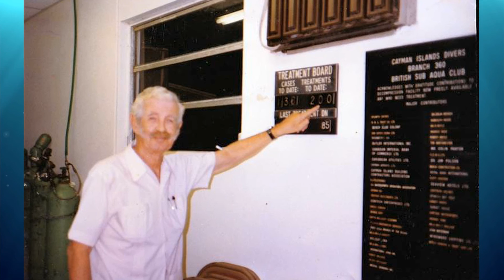James Polson: Cayman Islands ISDHF Honouree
This video is protected under the copyright laws of the United States and other countries. You acknowledge that all copyrights and other intellectual property rights in the video are owned by the Cayman Islands Department of Tourism (“CIDOT”) or its licensors. Unless expressly permitted by CIDOT or the applicable rights holder in writing, you may not copy, modify, paraphrase, reproduce, create derivative works from, transmit, or in any way use or exploit any part of the video for a commercial purpose, except that you may make use of the video for personal, non-commercial uses, provided that you maintain all copyright and other notices posted along with the video. CIDOT neither warrants nor represents that your use of the video, or any part thereof, will not infringe the rights of third parties. To contact CIDOT regarding permissions to use the video (or parts thereof), please All rights not granted herein are expressly reserved by CIDOT.